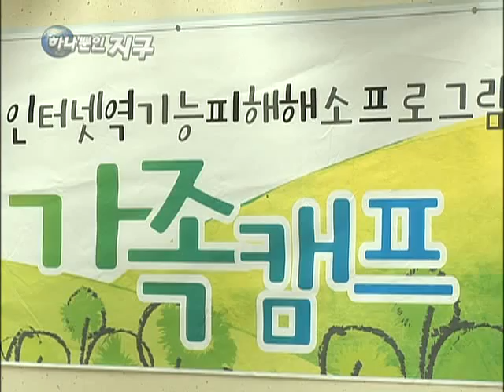하나뿐인 지구 - Only One Earth_녹색병원 숲_#001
EBS, 하나뿐인 지구, Only One Earth, 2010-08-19, 녹색병원 숲

숲이 가진 다양한 치유효과와 사례를 알아보고  자연이 주는 자연치유를 숲의 다양성보존과 함께 할수 있는 방안을 알아본다